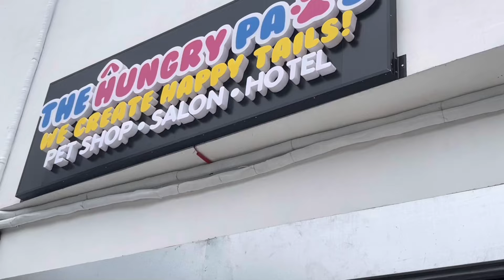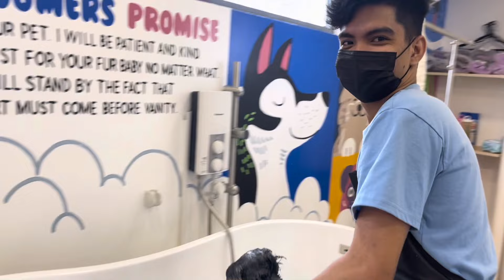LA LOMA ( Panda Chickdog ) | Panda Pandesal TV 🐾